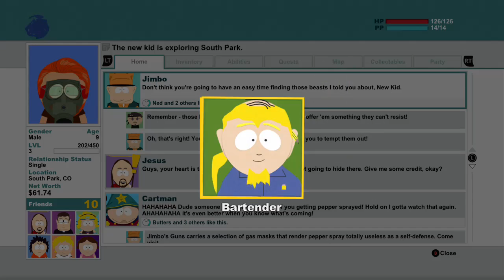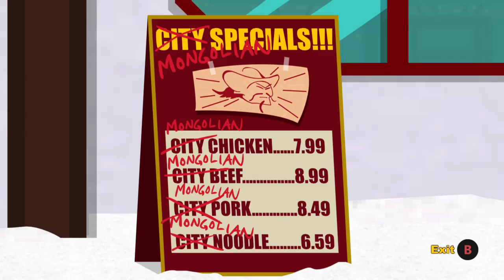south park the stick of truth the series episode 2 helping the town